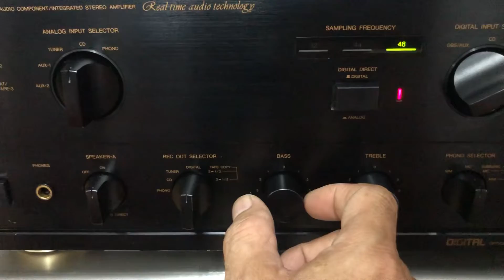Amply Denon Pma 880d có giải mã 10,5 triệu, Yamaha 1000 Monitor 17 triệu. ĐT 0903.747.111